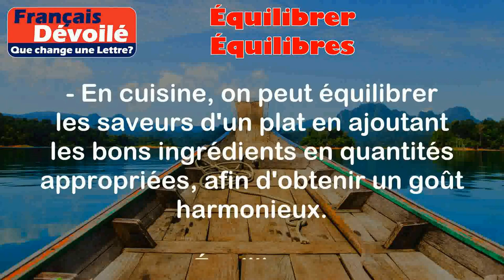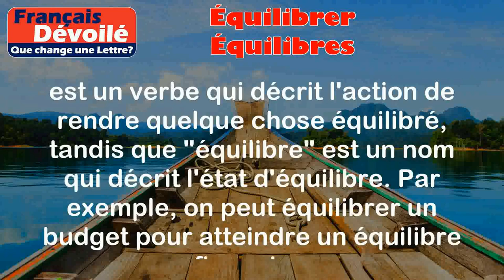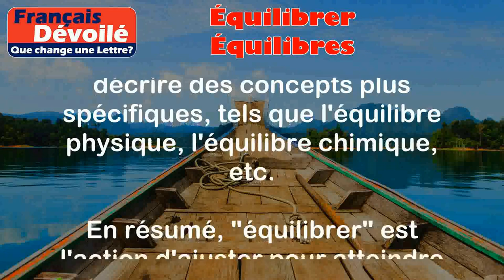Équilibrer et Équilibres (Une Lettre)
Équilibrer:
L'action d'équilibrer consiste à rendre quelque chose stable, harmonieux ou égal. Cela peut se faire en ajustant les différentes parties pour qu'elles se complètent mutuellement.

Exemples:
- Dans la vie quotidienne, on peut équilibrer son emploi du temps en allouant du temps aux différentes tâches et responsabilités, afin de ne pas être débordé.
- En cuisine, on peut équilibrer les saveurs d'un plat en ajoutant les bons ingrédients en quantités appropriées, afin d'obtenir un goût harmonieux.

Équilibre:
L'équilibre fait référence à un état de stabilité où les forces ou les éléments sont en harmonie ou en proportion égale.

Exemples:
- En physique, l'équilibre se produit lorsque les forces agissant sur un objet sont équilibrées, ce qui permet à l'objet de rester immobile.
- Dans la finance, l'équilibre est atteint lorsque les revenus et les dépenses sont égaux, ce qui permet de maintenir une situation financière stable.

Différence:

La principale différence entre "équilibrer" et "équilibre" réside dans le fait que "équilibrer" est une action ou un processus d'ajustement pour atteindre l'équilibre, tandis que "équilibre" est l'état de stabilité lui-même.

En d'autres termes, "équilibrer" est un verbe qui décrit l'action de rendre quelque chose équilibré, tandis que "équilibre" est un nom qui décrit l'état d'équilibre. Par exemple, on peut équilibrer un budget pour atteindre un équilibre financier.

Il est important de noter que "équilibrer" est souvent utilisé dans un contexte plus large, où il peut s'appliquer à différentes situations, tandis que "équilibre" est généralement utilisé pour décrire des concepts plus spécifiques, tels que l'équilibre physique, l'équilibre chimique, etc.

En résumé, "équilibrer" est l'action d'ajuster pour atteindre l'équilibre, tandis que "équilibre" est l'état de stabilité résultant de cet ajustement.